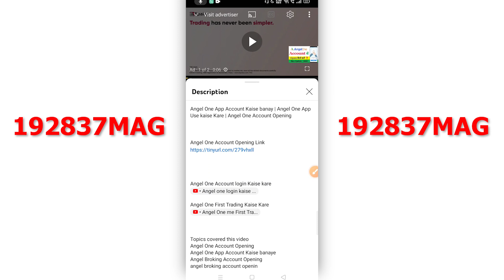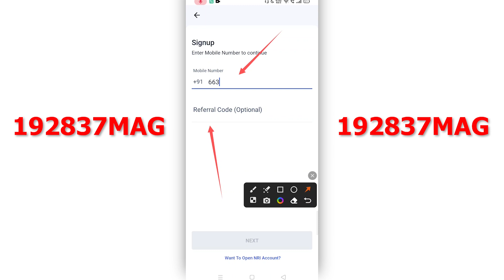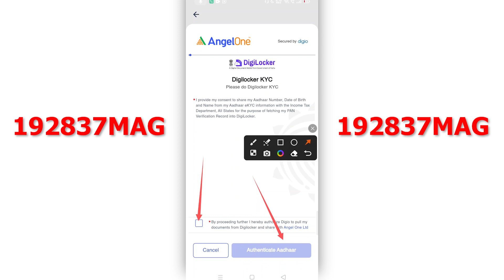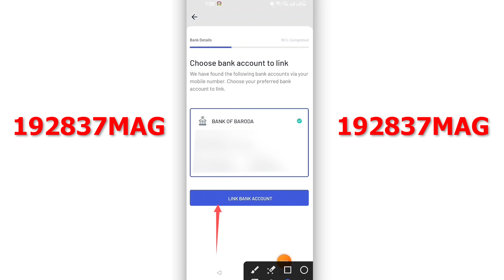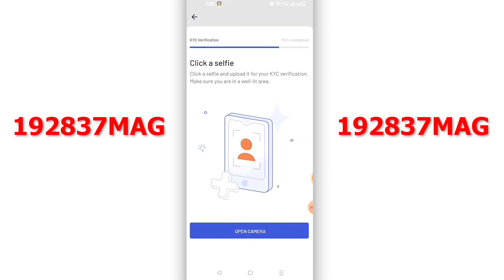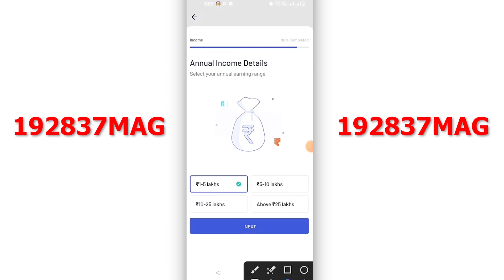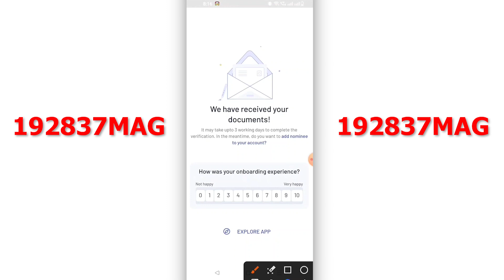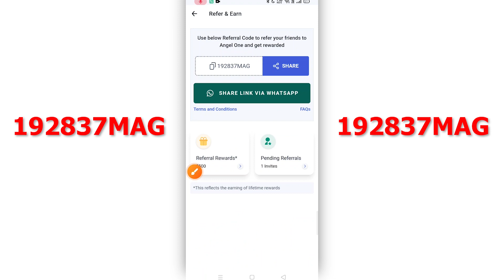Angel One app Account Kaise Banaye | angel one me account kaise banaye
I POST COOL STUFF ON SOCIAL MEDIA !

Cheers.